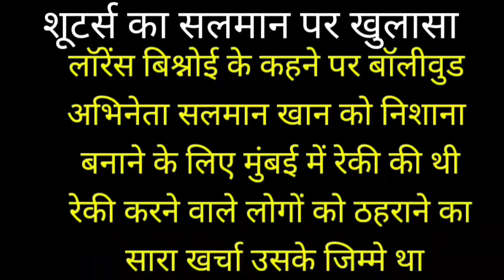Salman Khan Plan in Filmy Style for Shooter Jail । सलमान ने फिल्मी स्टाइल में शूटर को जेल पहुंचाया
Bollywood actor Salman Khan was on the target list on instructions from jailed gangster Lawrence Bishnoi, who orchestrated the killing of famed Punjabi singer Sidhu Moosewala, Punjab Director General of Police Gaurav Yadav said on Sunday.
The preliminary interrogation of Moosewala murder accused Kapil Pandit revealed that he was approached by the Lawrence Bishnoi gang through Sampat Nehra and Canada-based fugitive Goldy Brar to carry out the killing of Salman Khan, the state police chief told the media here.
Santosh Jadhav, who was arrested in Maharashtra in the Moosewala killing, and Sachin Thapan, who has been detained in Azerbaijan, were also part of the module to allegedly target Salman Khan.

Salman Khan had received a threat days after Moosewala murder in Punjab's Mansa district on May 29.
"They had done an elaborate recce and they spent a lot of time in Mumbai and we will also verify this angle in the investigation," Yadav said, adding that "the disclosures on targeting Salman Khan were preliminary and yet to be corroborated. We can even send a team to Mumbai".
Pandit, during interrogation, revealed that earlier also, he had carried out recce for several times with intention to kill Moosewala at the behest of the Lawrence Bishnoi gang to avenge the killing of youth Akali leader Vicky Middukhera's murder, the DGP added.
Pandit got parole to attend the last rites of his mother and has been absconding since then for the murder of a person in his native Bewad village in Rajasthan's Churu district.
The DGP said concerted efforts are being made to arrest the gangsters who had escaped overseas. As a result, gangster Thapan has been detained in Azerbaijan, and soon he will be extradited to India.
The police have submitted a challan against 24 accused in this case, he added.
Punjab Police on Saturday arrested the sixth and last shooter -- Deepak Mundi -- in the Moosewala murder case along with his two aides Kapil Pandit and Rajinder Joker from the Indo-Nepal border in West Bengal when they were attempting to escape to Nepal.
The operation was carried out jointly by the Punjab Police's Anti-Gangster Task Force (AGTF) along with Delhi Police and central agencies.
Pandit and Joker provided logistical support, including weapons and hideouts to the accused.
A team of AGTF led by AIG Gurmeet Chauhan and DSP Bikram Brar brought Mundi and his two aides to Punjab by air on Saturday night.
With these three arrests, the total number of arrests in the Moosewala murder case rose to 23, and two shooters identified as Manpreet Singh alias Manu Kussa and Jagroop Singh alias Roopa were neutralized during an encounter in Bhakna village of Amritsar.
Other shooters, who were arrested earlier, have been identified as Priyavrat Fauji, Kashish, and Ankit Sersa.

Courtesy- Instagram